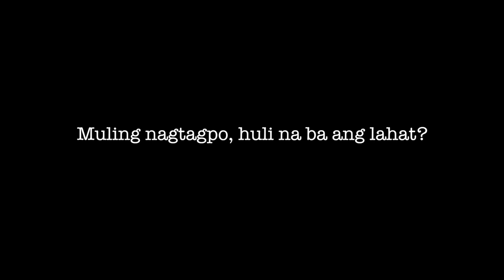Blue Blood of The Big Astana [Trailer]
21st Century Literature project.
Based on Blue Blood of The Big Astana a story by Ibrahim A. Jubaira.

Location: Intramuros, Manila.